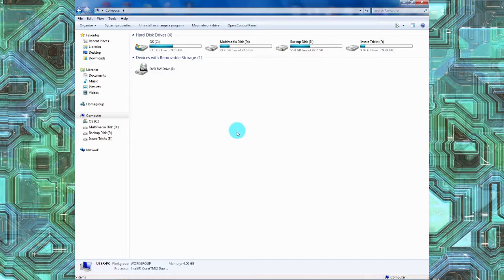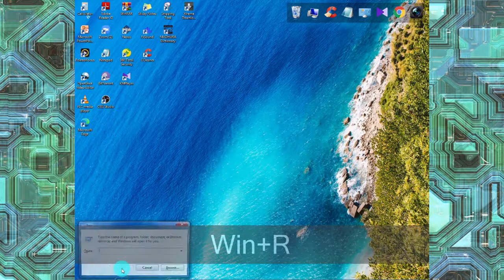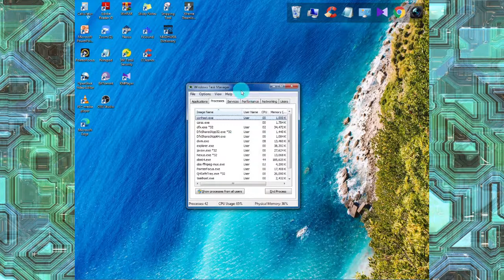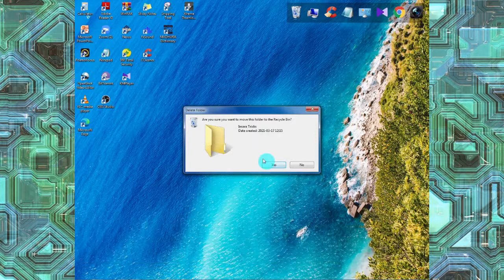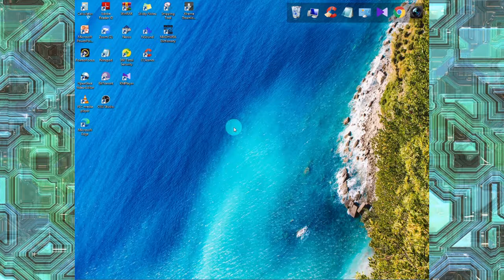⭕10 most useful keyboard shortcuts to make your works easier sinhala | part 2 | Insara Tricks⭕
⭕ඔයගේ වැඩ පහසු කරවන keyboard shortcuts 10 ක් | 10 most useful keyboard shortcuts to make your works easier sinhala  | Insara Tricks⭕

🔰මම ඔයාලට මේ වීඩියෝ එකෙනුත් කියල දෙන්න යන්නෙ ඔයාලගේ වැඩ පහසු කරගන්න පුලුවන් තවත්  keyboard shortcuts 10 ක් ගැන.ඉතින් මේ වීඩියෝ එක ඉවර වෙනකන් බැලුවොත් ඔයාටත් ඔයගෙ වැඩ ඉක්මන් කරගන්න පුලුවන් .🔰
🌎Links :

🧭Timestamps;

◼️0:00 - explanation
◼️0:32 - intro video
◼️0:46 - video
◼️5:21 - the end
◼️6:03 - end screen
📌Tags📌

◼️Insara Tricks
◼️Tharul Insara
◼️insta tricks
◼️insara tutorials
◼️insara keyboard
◼️keyboard
◼️secret keyboard tricks
◼️secret keyboard symbols
◼️secret keyboard hacks
◼️secret keyboard ios
◼️secret keyboard
◼️keyboard tutorial
◼️how to use keyboard
◼️secret computer keys
◼️keyboard shortcuts for macs
◼️keyboard shortcuts
◼️most commonly used 10 keyboard shortcuts in sinhala 2021
◼️keyboard shortcuts windows 10
◼️windows 10 keyboard shortcuts
◼️shortcuts for keyboard
◼️keyboard shortcut keys
◼️keyboard typing
◼️keyboard shortcuts for beginners
◼️keyboard tricks
◼️keyboard tricks hotkeys
◼️key combinations
◼️mac keyboards
◼️pc keyboards
◼️keyboard combinations
◼️hot keys
◼️experienced user
◼️computer hacks
◼️computer tricks
◼️quick navigation
◼️minimize apps
◼️taskbar
◼️lock down your pc
◼️cortana
◼️action center
◼️open file explorer
◼️troubleshooting
◼️switch apps
◼️secret computer codes
◼️secret computer
◼️secret computer tricks
◼️hotkeys
◼️10 most useful keyboard shortcuts to make your works easier sinhala | Insara Tricks
◼️ඔයගේ වැඩ පහසු කරවන keyboard shortcuts 10 ක්

📌ඔයා මගේ වීඩියෝ බලන්න කැමති නම පහල තියෙන Subscribe button එක ක්ලික් කරල දකුණු පැත්තෙන් එන Bell (🔔) icon එකේ all කියන option එක උඩ ක්ලික් කරන්න.එටකොට මම වීඩියෝ දාපු ගමන් ඔයාලට බලන්න පුලුවන් වෙනවා.

📌ඒ වගේම මගේ වීඩියෝ වලට like (👍)කරන්න අමතක කරන්න එපා.

📌මගේ channel එක ගැන නොදන්න යාලුවන්ට , මේ channel එකේ link (🔗) එක share කරන්න.

📌ඒ වගේම ඔයාලට මගේ වීඩියෝ  ගැන ප්‍රශනයක් තියෙනවනම් ඒ වීඩියෝ එකේ පහල තියෙන comment section එකට ගිහින් comment (💬) කරන්න.